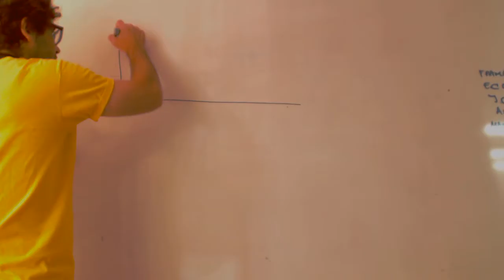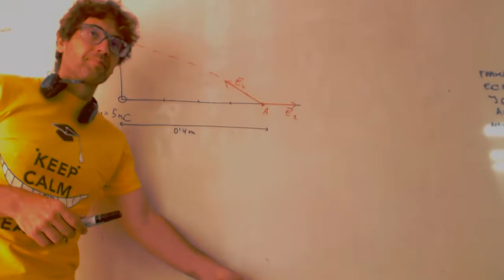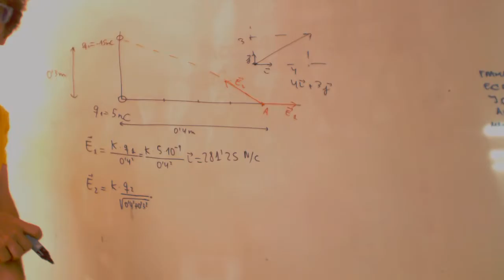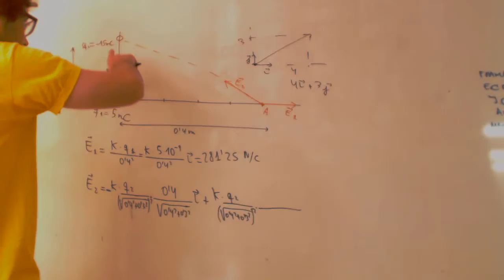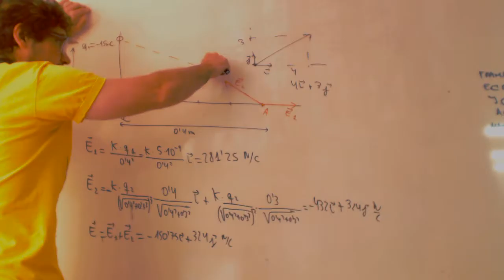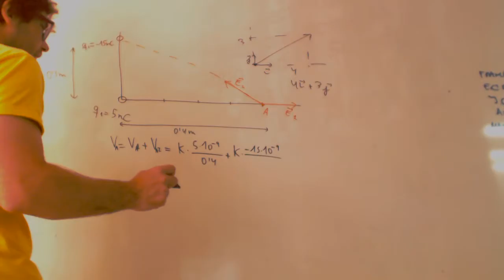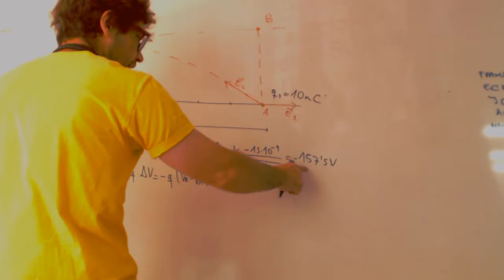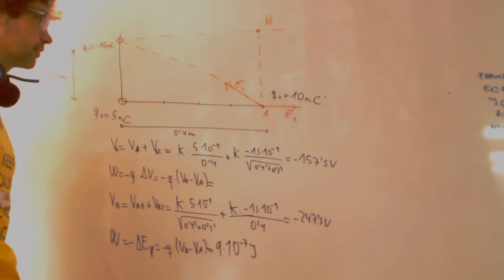Fisica Trabajo campo electrico Castilla La Mancha 2007 Academia Usero Estepona